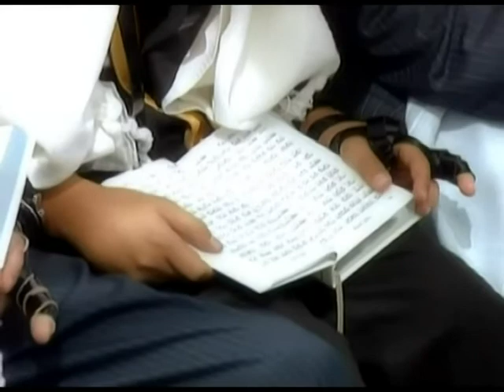בר מצווה בכותל Bar Mitzva at the Kotel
Bar Mitzva at the Kotel